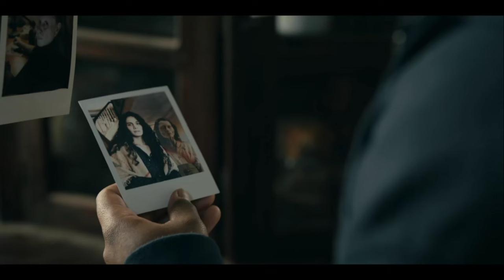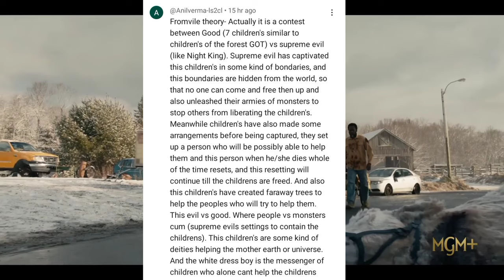🔥 From Season 3 Episode 7 Promo Breakdown in Hindi & Future Story Prediction 🔥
"🔍 Dive into the mysteries of From Season 3 Episode 7 with our in-depth promo breakdown! In this video, we analyze every key moment and hidden clue from the Episode 7 promo, exploring the twists, suspense, and what might lie ahead for our favorite characters. What’s the truth behind the unfolding secrets, and how will the story progress? We break down each frame to predict the future storyline and answer fan questions!

The most surprising hints from the Episode 7 promo
Speculations on where the plot is headed
Key character moments and what they might mean
Connections to earlier episodes and recurring themes

Join the discussion in the comments – What are your theories for Episode 7?"